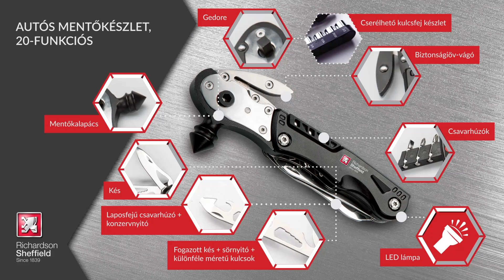Richardson Sheffield - AUTÓS MENTŐKÉSZLET, 20-funkciós